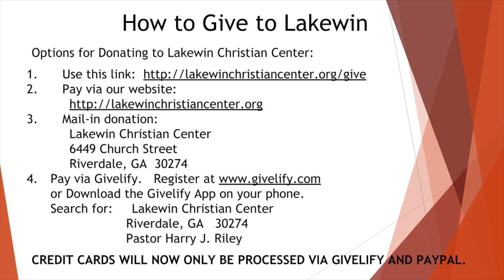Pastor Derek Griffin teaching on "Take One At A Time" 7 27 2022